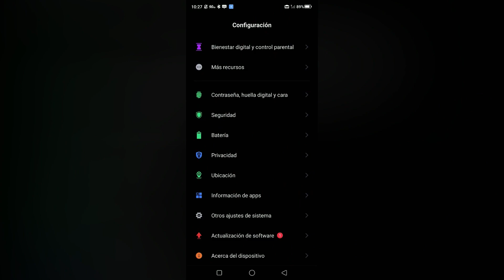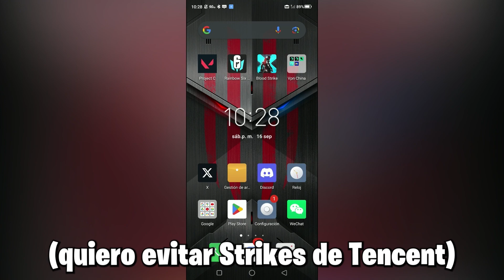NUEVA BETA de Valorant Mobile en Septiembre! - NOTICIAS!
🎬 ¿Con que juego y grabo los videos?
Con la capturadora Elgato Game Capture 4K60 Pro y los programas OBS Studio y Adobe Premiere Pro.